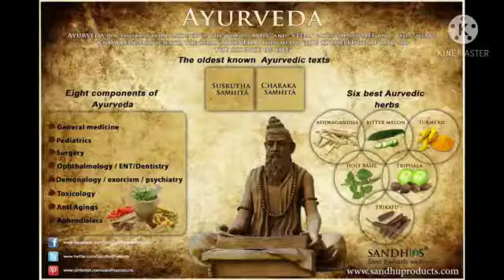ಮಧುಮೇಹ ಇದ್ದವರು ಇದನ್ನು ನೋಡಿ ಉತ್ತಮ ಔಷಧ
Video from DG Ravikumarಆಯುರ್ವೇದಪಂಡಿತ